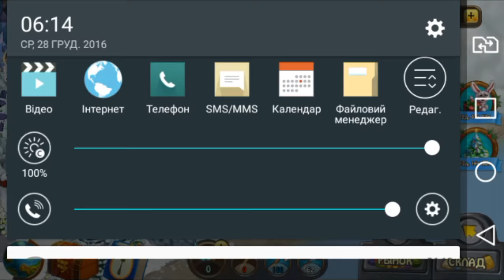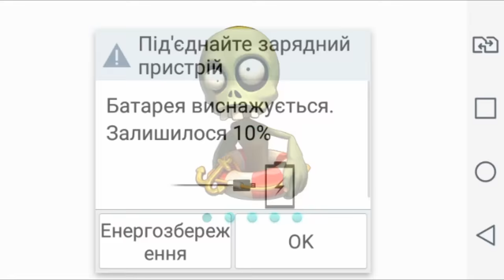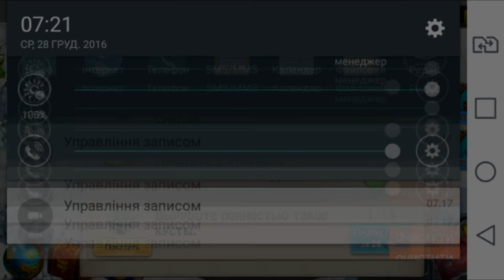Zombie Castaways - Fir Island. Еловый остров